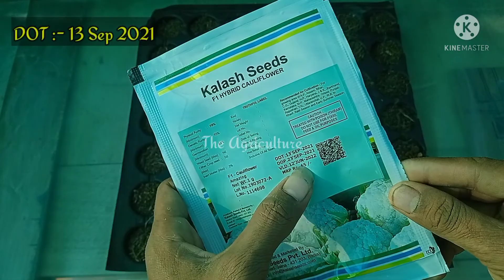How to grow Cauliflower from seeds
Description

The Agricultural

आज आप विडीओ मैं सिखेंगे फुलगोभी को, बीज से कैसे उगाए.
Today in this video you will learn how to grow cauliflower from seed.

👉 Link

1. GreenLoop Hydroponic Nutrients–...
2. City Greens 600 ml Symphony...
👉 Gears Used In this Video :Items used to make this video

1. Tripod
2. BOYA By-m1 3.5mm mic

नमस्कार
हमारे चैनल का उद्देश्य उन बिगनर के लिए है जो छोटे स्टर पर खेती  या किचन गार्डीनंग करते हैं? या करने की सोच रहे है! इस चैनल पर पोस्ट सभी प्रकार की जानकारी पहले प्रयोग में लाया जाता है ! त्पश्चात आप तक पहुंचाई जाती है ! किसानों के हितो को ध्यान में रखते ह हुवे उच्च गुणवत्ता वाले सीडस, फर्टिलाइजर, पेस्टिसाइड, खाद (आर्गेनिक खाद ) के प्रयोग के बारे में बताया जाता है ,हम सदैव यह धयान रखेंगे कि किस प्रकार की हमारे देश के युवा किसान जो खेती बाड़ी में जो बिगनर लेवल पे है ,उन्हें किस प्रकार साधन संपन्न और समृद्ध बनाया जा सके ।
                                                    धन्यवाद !!
                                         By :- The Agriculture

couliflower
couliflower seedlings
ful gobhi ko bij se kaise ugae
फुल गोभी को बिज से कैसे उगाए
couliflower plantation
growing cauliflower
how to grow cauliflower from seed
grow cauliflower from seed
how to grow cauliflower
how to grow cauliflower in containers
how to germinate couliflower seeds
The Agriculture
Raj Kashyap

So I hope all your doubts will be resolved through this video but still if you have any kind of query then please comment in comment box.